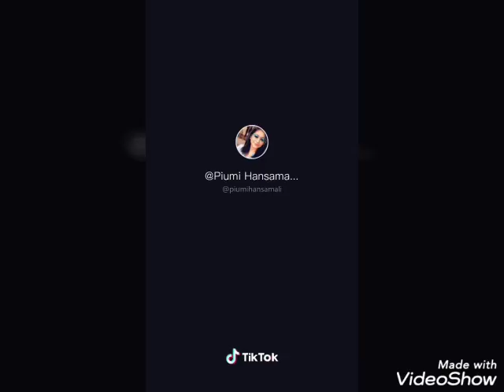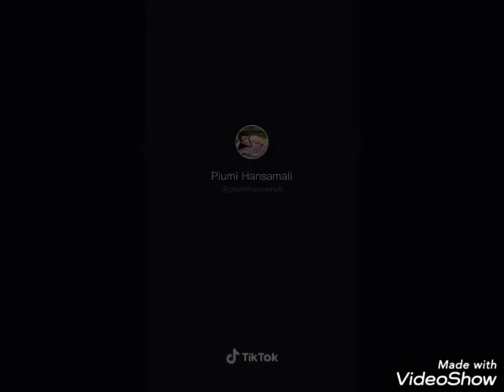Piumi hansamai ( part 02 )